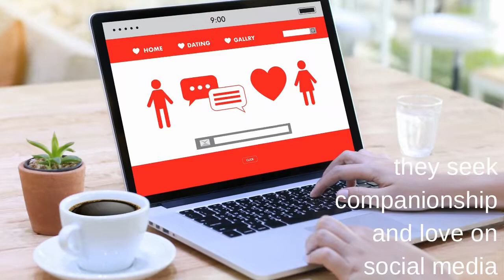Responsible Social Media Episode 14 interview with scam survivor Gillian Goldman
Did you know that simply by having an online presence makes you a target to be scammed, to become a victim of cyber crime. The image of a scruffy looking lone scammer, working from an internet cafe is a MYTH! It is also a myth that only stupid people get scammed. Scams are orchestrated by highly sophisticated and well organised groups of people who form part of a syndicate and work within a network that operates with military precision. They are experts in mind control and alienating clients or victims from their circle of trust.

***It is simply a myth that only stupid people get scammed.

***People fall for scams out of curiosity and because they are unaware that scammers are online everywhere.

***In the scam process victims are attracted by false information. They are  indoctrinated via mirror techniques into believing that what never existed is the answer to their happiness. In the process of getting scammed clients completely forget that they were happy to begin with. Scammers are adept at creating a phantom emotionally charged dependancy relationship that feels real to the clients without them even realising it.

***To illustrate why people who got scammed are not stupid.  Not  knowing how to fly an airplane does not make a person stupid. It makes you uninformed, or untrained to fly an airplane, NOT uneducated. You may be well educated in various fields just not in the field or area of scams.

***Scam syndicates work almost with military precision. They are a group of people who are experts in the art of mind games and manipulation and isolate "clients" (victims) from their circle of trust and make them feel like they are alone or lonely and they they need this relationship with the so-called scammer.  Once hooked there is no turning back. The client is now under their control, a human ATM machine and they can withdraw funds at will. They will withdraw funds until there is nothing and even then convince the client to borrow or do whatever it takes for them to make a withdrawal.

***People are rendered dazed and confused. They don't even know which way is up. Let alone anything else. All they want to do is to continue to communicate and pursue the plans that they believed that they had. Even when they are informed of what happen to them, they are confused and in negation.

Then, along comes a helper and call the scammed person a victim. Tells that person that their dignity and self esteem have been robbed and it is like tossing that person to the deepest end of the ocean. People do not lose their dignity nor their self esteem unless they chose to do so. We need to remind the survivors of scam about those facts.

Amazing is to see that the scammed person has severely compromised their finances. This, causes an urgent need for new life plans. Yet, they are superficially concerned about that fact, if at all. Their main concern, is to reconnect with the scammer, regardless of the cost.

***CONFUSION is the main reason why a scam survivor does not make their situation evident. Where to go? What to do? What really happened?

***People being unconcerned about the situation, tend to further punish the scam survivor in the same way that they punish a homeless person or a hungry animal.

***Education is key to combatting Cyber Crime such as scams.